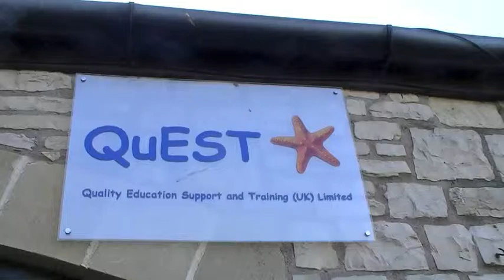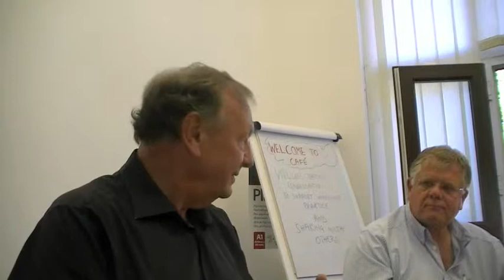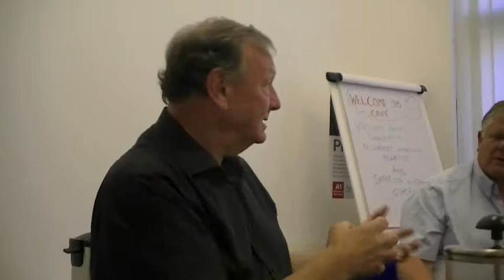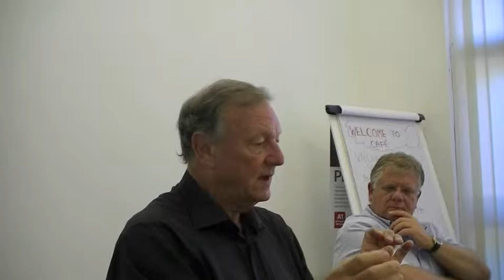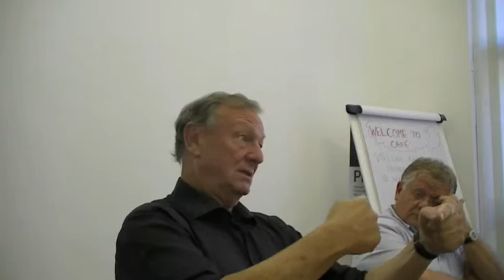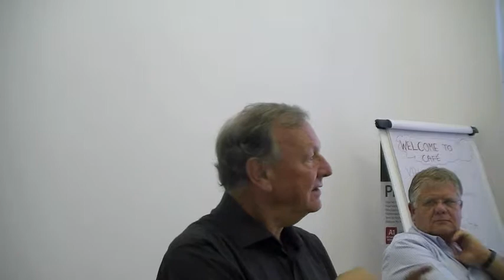Conversation Cafe in QuEST 19th July 2013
Conversation Cafe on the 19th July 2013 with Nigel Harrison, Marie Huxtable, Chris Jones, Joao Roe, Shelagh Hetreed, Julie Wevill, Jack Whitehead, Surrinder Sandham-Bains